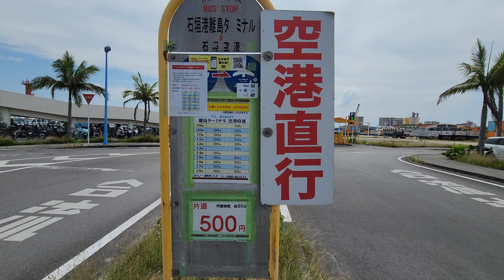Full Tour of Euglena Ishigaki Sea Port Remote Island Terminal ユーグレナ石垣港離島ターミナル Okinawa Japan 沖縄 日本